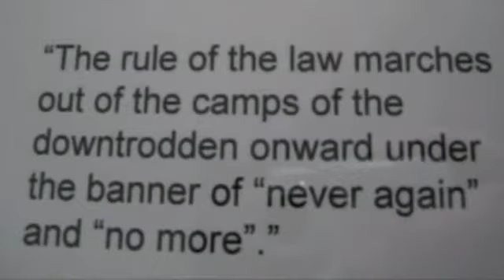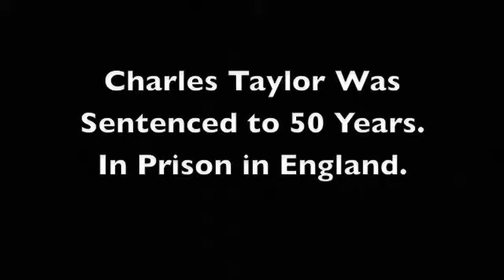David Crane (2018) on "Founders"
On April 2, 2018, the Rotary Club of Jamestown hosted David Crane at the Robert H. Jackson Center. Prof. Crane was the founding chief prosecutor at the Special Tribunal for Sierra Leone. He indicted the 13 most responsible for crimes against humanity for atrocities that occurred in Sierra Leone during a Civil War in the 1990s including Liberian head of state Charles Taylor. He discussed the recently released book "Founders" which features stories by and about the four chief prosecutors of international war crimes tribunals since Robert H. Jackson led Nuremberg Trial.